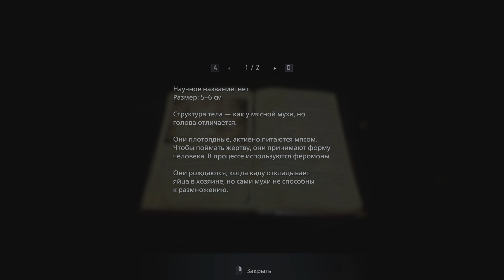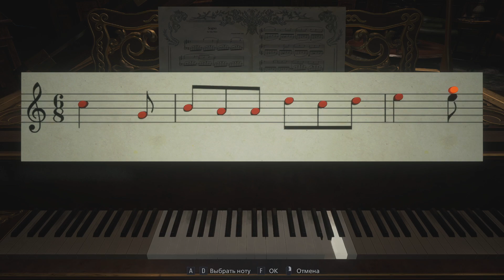Resident Evil 8: Village - 3 серия. Тиран на минималках